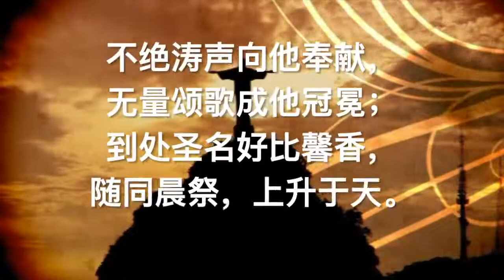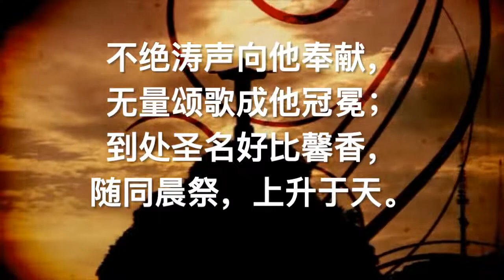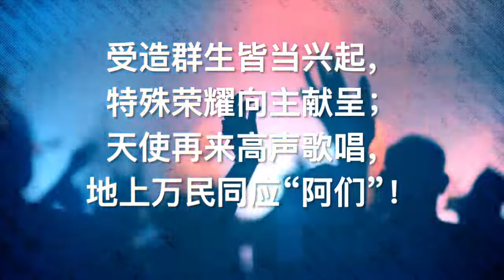R142 耶稣普治歌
新编赞美诗

142 耶稣普治歌

日月所照万国万方，
耶稣必为统治君王；
南北西东，主治普及，
千秋万古，悠久无疆。

不绝祷声向他奉献，
无量颂歌成他冠冕；
到处圣名好比馨香，
随同晨祭，上升于天。

万方、万国、万族、万民，
不停颂赞妙爱奇恩；
婴孩亦将同声歌唱，
及早颂扬救主圣名。

在主治下人人多福：
罪人跳出捆绑束缚，
劳人获得永恒安乐，
贫人获得丰盈富足。

受造群生皆当兴起，
特殊荣耀向主献呈；
天使再来高声歌唱，
地上万民同应“阿们”。
（阿们）